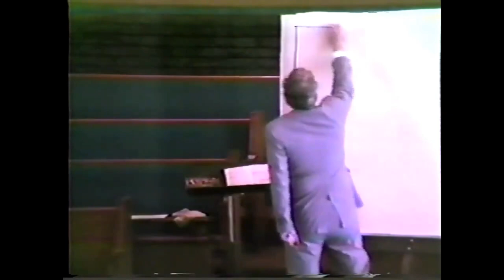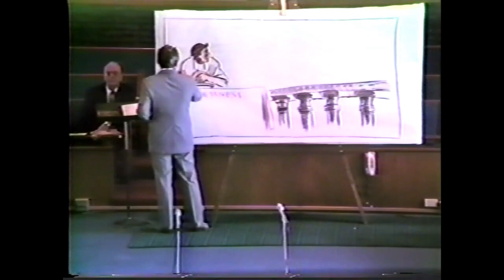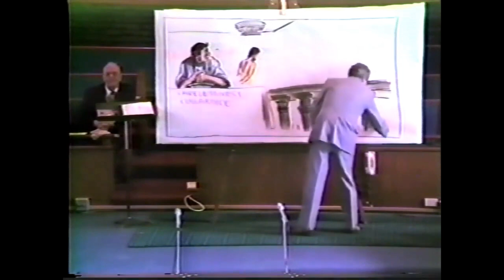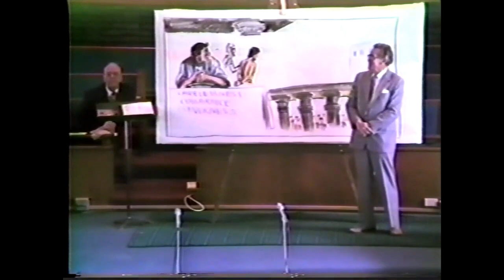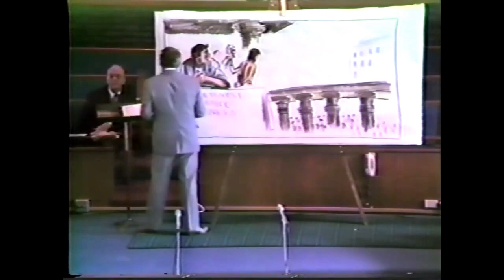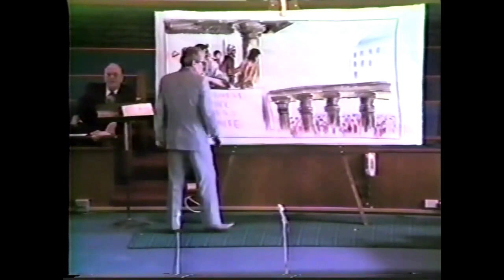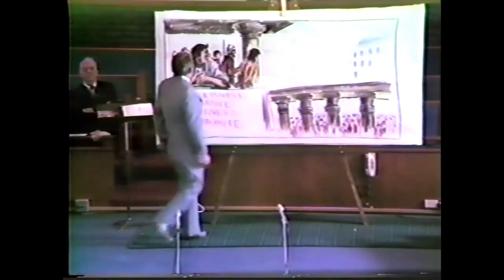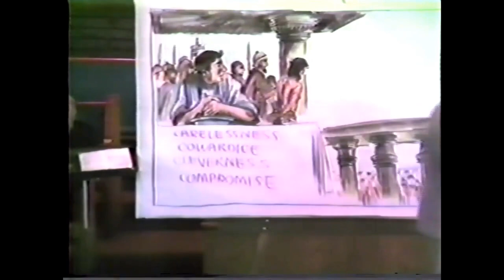The Man in a Mess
An awesome chalk-talk by Dr. Ruckman! He talks about Pontius Pilot, and what a mess he got himself into, ultimately choosing the cowards way. He tells you how to be strong in a spiritual sense, not just a physical way. I pray you receive this as intended, and it's both a blessing, and a lesson for you! Share with friends and loved ones!